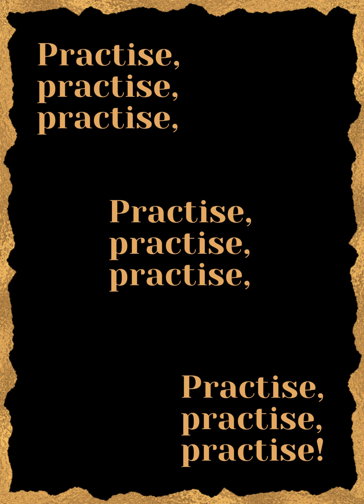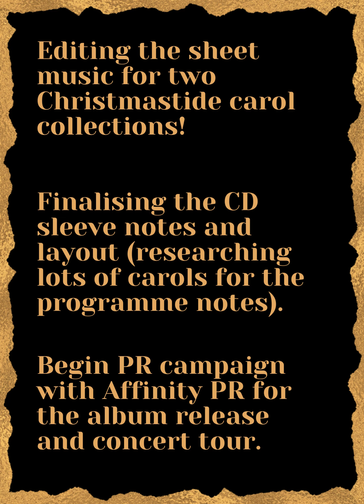Christmastide - a year in the making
Have you ever wondered what goes into recording a CD? Take a look at this video so see what goes on behind the scenes to create beautiful music.

Harriet Adie's Christmastide CD